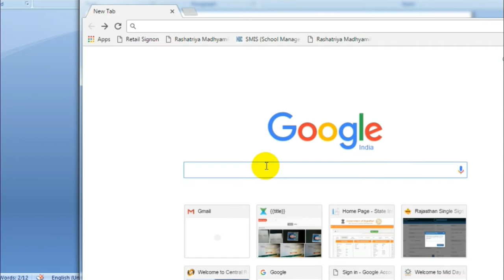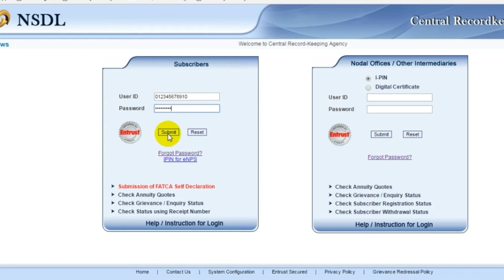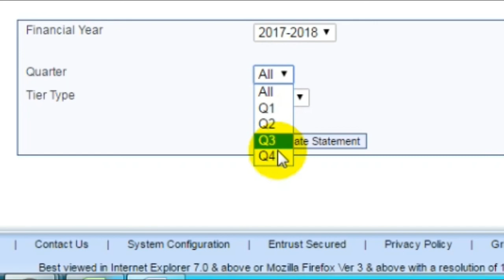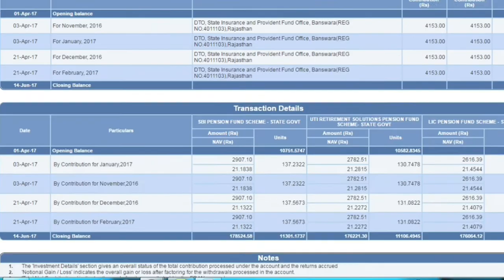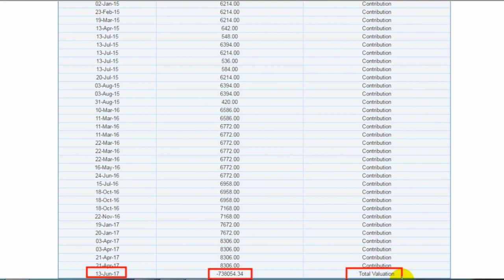केवल एक मिनट में Nps मेँ जमा राशिं कैसे देखें ??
How Can "See" Only 1 Minut Nps  Deposit Countribution
  Pran ragistration form Download link in my video description